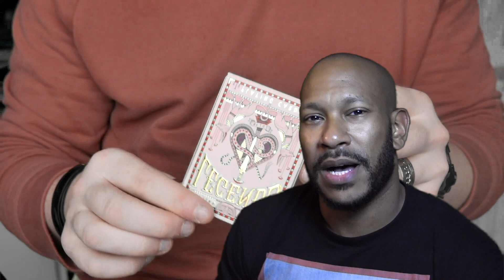KARD - Dumb Litty _ MV - Comeback reaction!!!